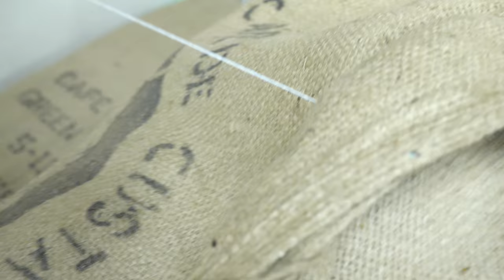Colombia Medellín Excelso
Even in the mad dash to fulfill all of our holiday orders, we still make time to release a new coffee.  Here we have the magnificent Colombia Medellín Excelso.  It is perfectly timed for the holiday table, with hints of spice, fruit, and cocoa.  It's a delicious bold cup of coffee, with a dry clean finish.  This may just be the perfect cup of coffee to set out for Santa to finish his round the world trip!